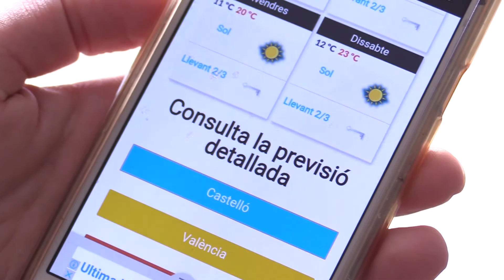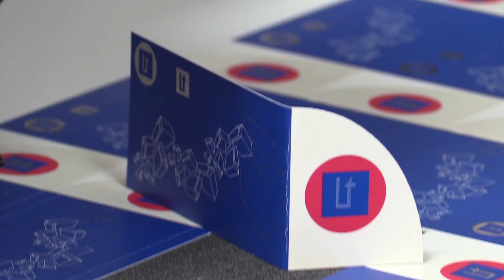L'Oratge amb Jordi Payà - NIT - 14/08/19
Sol i temperatures en ascens per al pont d'agost.